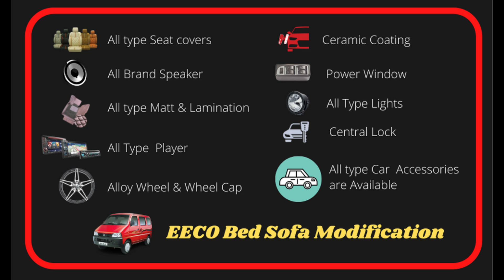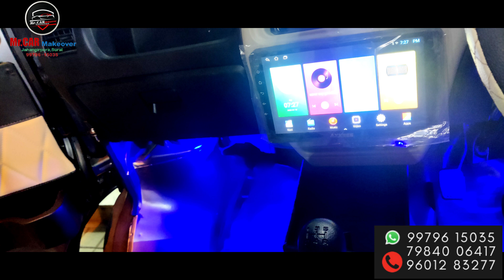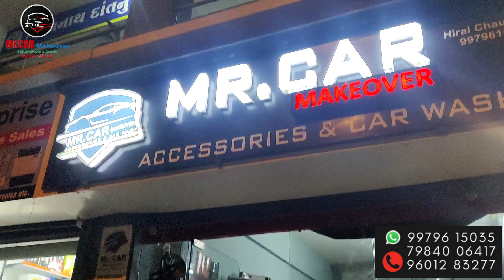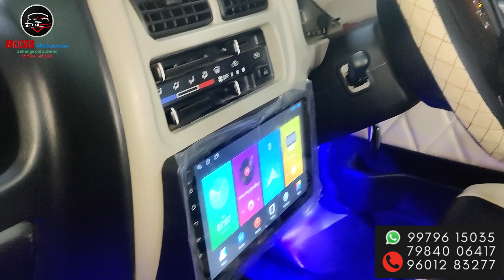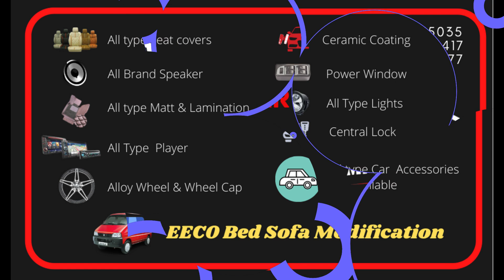"EECO MODIFICATION: Not a CAR – It’s a Luxurious CAR "-Bed,Door pad,Roof,Blower,Parda, Pilow ,Etc…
MR CAR MAKEOVER
G-10. Cross World, Near Vinod Honda Motor, Opposite community hall, Jahangirpura Road, Jahangirpura, Surat.